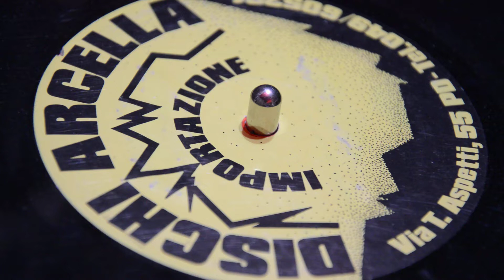RICHIE HAVENS moonlight rain (R.Havens/P.Daniele)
From LP Common Ground